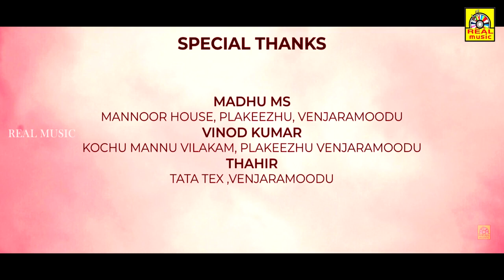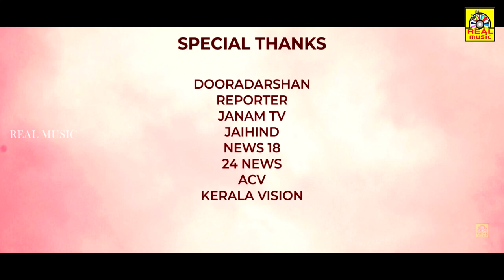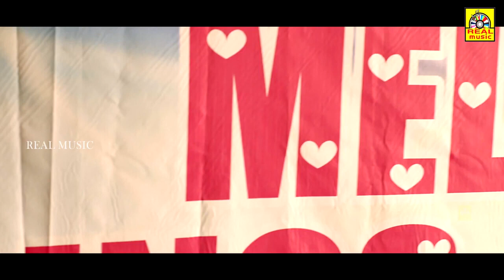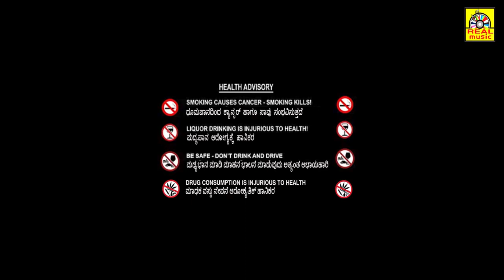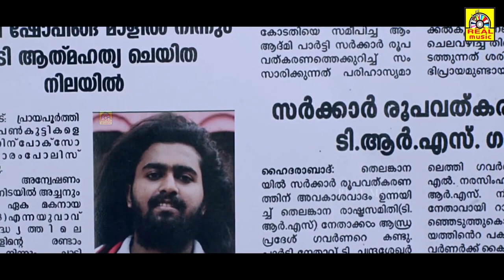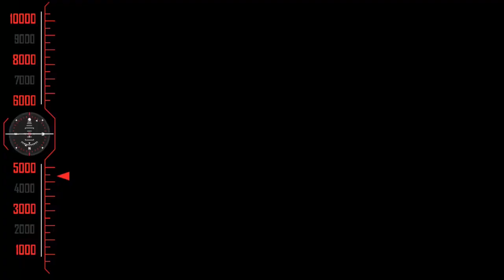ನಾಳೆಯ ದಿನ Nalekkayi | Romantic Love Movie Kannada Version | Santhosh Keezhattoor, Madhupal, Amy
©RealMusicIndia✅
அனைவருக்கும் நன்றி...